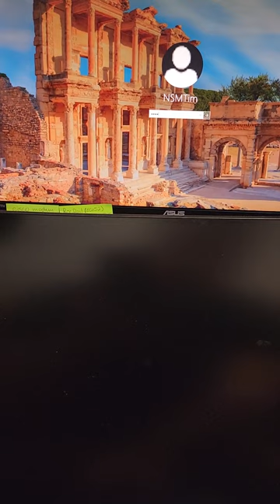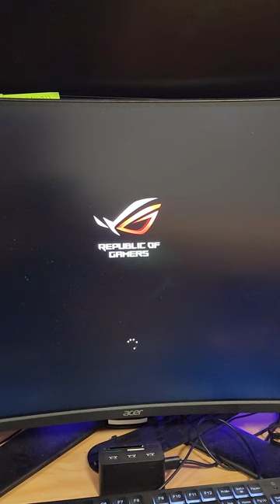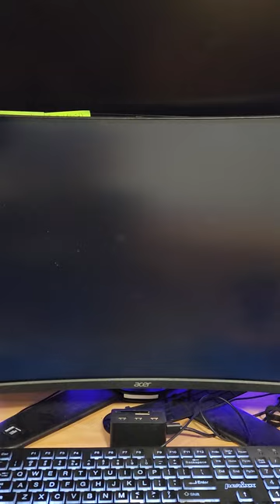Zotac GeForce RTX 3080 GPU White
Hey everyone,
I am in the middle of speaking to Zotac about a Issues with GPU that I have had for 1 1/2 years. Zotac warranty has asked me to film the issue with my GPU and to send them the link so that they may see what is going Hopefully we can resolve the issue so that I can get back to editing and post videos.
I also am excited to share a new video game that I would like to add to the channel...
Hopefully I can share it with you all very soon,